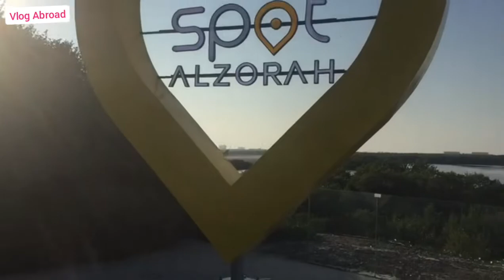Beautiful Hangout place in ajman Food trucks in ajman